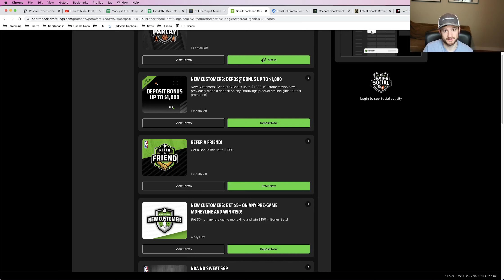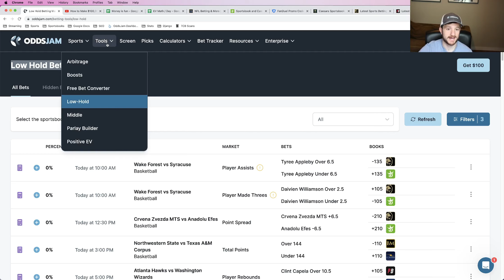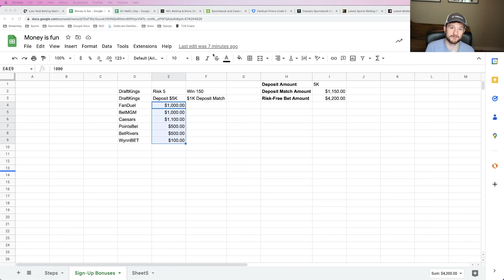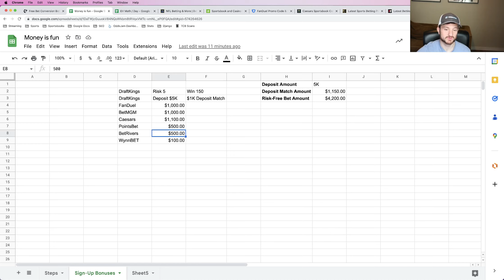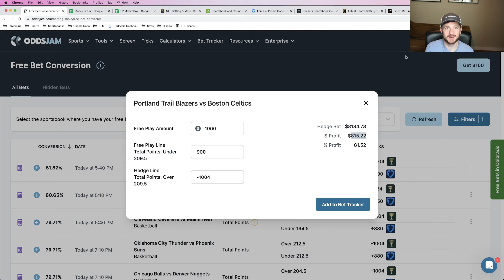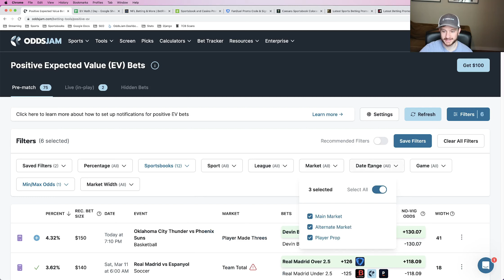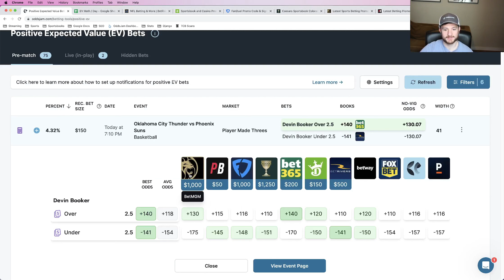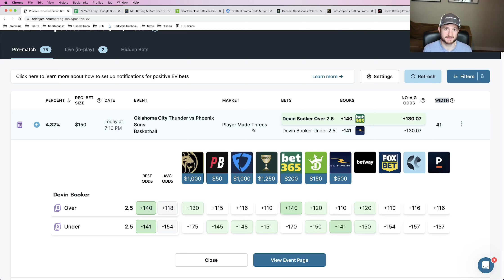How to Make $100,000 in One Year Sports Betting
: 7 day trial of sharp, profitable betting tools.

Are you ready to make $100,000 sports betting in just 12 months? Matt gives you all the tools needed, so you can start being profitable today. He discusses the importance of your bankroll, signing up for multiple sports books and using OddsJam to make positive EV bets to maximize profitability.

Understanding your bankroll is key. Everyone’s bankroll is different and will change over time. As you make more money, you can increase your bankroll. However, you must be willing to spend money to make some money.

You must know the betting landscape in your state. Is online sports betting legal or regulated in your state? How many sportsbooks are available for you to sign up with? Some states have four sportsbooks and others have twenty. Since most regulated states have the sportsbooks Caesars, BetMGM, FanDuel, and DraftKings, Matt takes you through how to use each of their sign up bonuses, to maximize your profitability and, for some, build your bankroll.

The data analyst that he is, Matt breaks down the daunting $100k profit in a year, to $274 profit per day. When broken down, the path to $100k doesn't seem quite as challenging.

Matt explains OddsJam’s Positive EV tool and gives you the best strategies to find and place profitable bets. He shows you how to use the OddsJam freebet converter and low holds page when using a free bet or bonus bet.

You will have some ups and downs, profit wise, over the course of the year. However, if you follow the OddsJam Positive EV strategy, you will come out on top. Positive EV betting is based on good old fashioned math.

The OddsJam sports betting software includes Positive EV bets, arbitrage bets, free bet conversion, middle bets and real-time odds comparison from over forty sportsbooks.

$100,000 is in your reach with OddsJam!